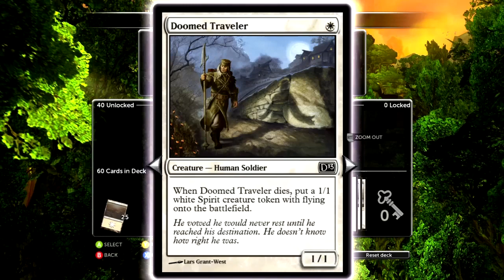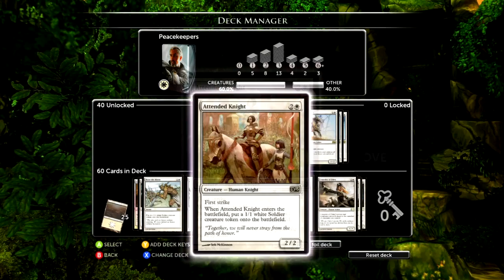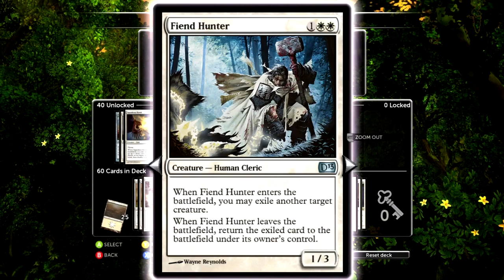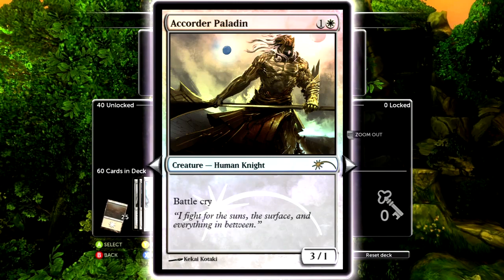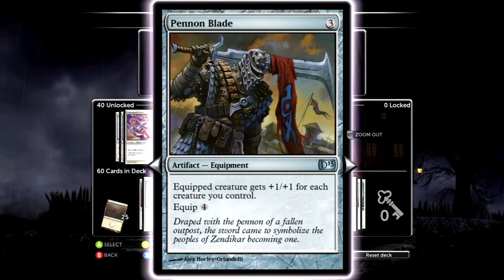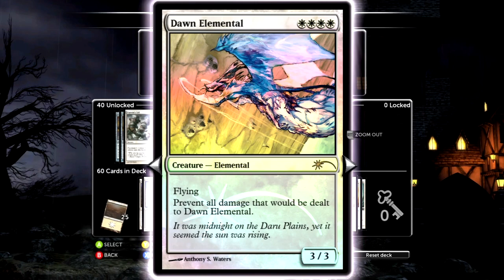New Peacekeepers Deck Guide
New, improved, awesome.